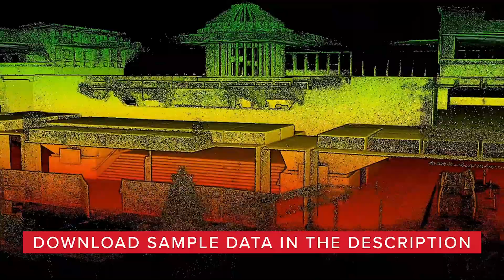Emesent Hovermap™ Mobile Walking Lidar Scan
We tested the Hovermap lidar system and were thoroughly impressed with the accuracies and SLAM technology.
This tool is excellent for indoor scanning and performed well in tricky environments like forestry. The versatility of the Hovermap enables operators to quickly mount the Hovermap on a DJI Matrice 200 series drone for aerial scans.